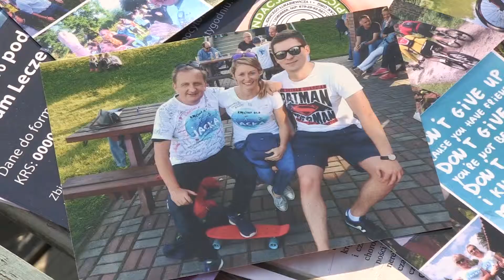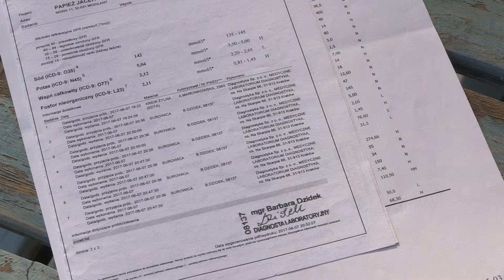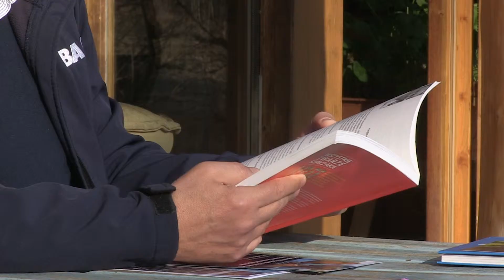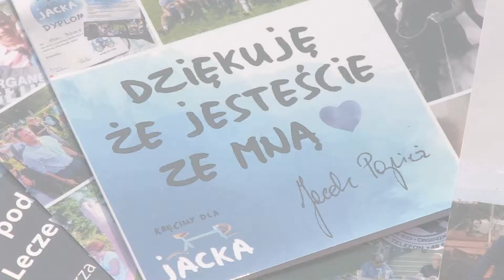Twarze szpiczaka - film dla pacjentów